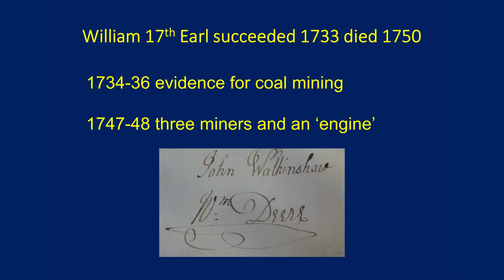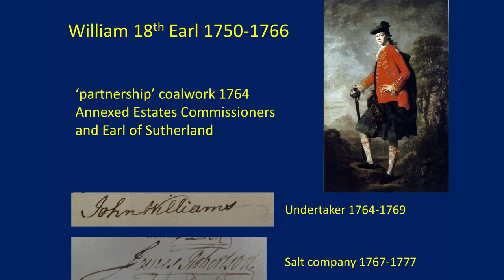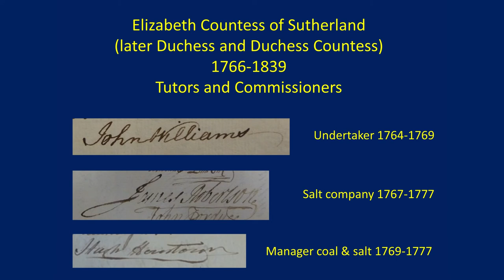Coal and Salt in 18th Century Brora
Malcolm Bangor-Jones, a life-long researcher in Highland history tells the story of 18th century coal mining and salt production in Sutherland, using contemporary historical sources to shine a light on the challenges and precariousness of the industries.